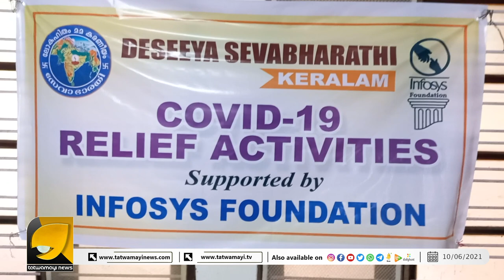സേവാഭാരതിക്കൊപ്പം കൈത്താങ്ങായി അഖില ഭാരതീയ പൂർവ്വ സൈനിക് സേവാ പരിഷത്ത്. മാതൃകയാക്കാം ഇവരെ...!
സേവാഭാരതിക്കൊപ്പം കൈത്താങ്ങായി
അഖില ഭാരതീയ പൂർവ്വ സൈനിക് സേവാ പരിഷത്ത്.
മാതൃകയാക്കാം ഇവരെ...! | SEVABHARATI